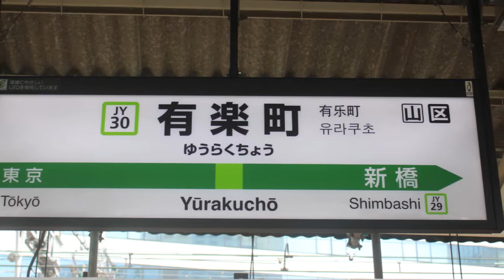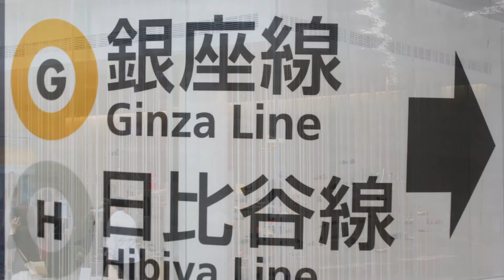銀座で（串あげもの 旬s 銀座店）美味しい串揚げを頂きました♪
2018年6月24日（日）１２～１４時